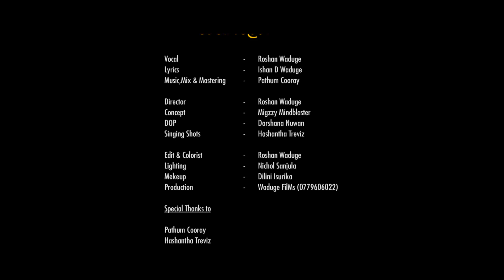Man Maga Malath (මන් මග මළත්) - Roshan Waduge Official Music Video 2020 | Sinhala Music Videos 2020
Directed by Roshan Waduge
- Waduge FilMs -
Artist - Roshan Waduge
Lyrics - Ishan D Waduge
DOP - Darshana Nuwan
Edit & Colorist - Roshan Waduge
Concept - Migzzy Mindblaster